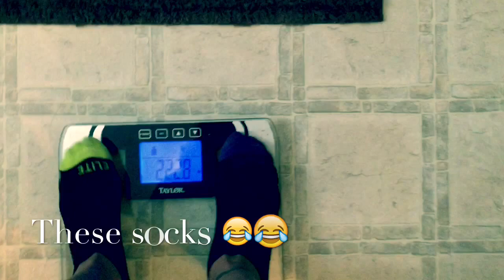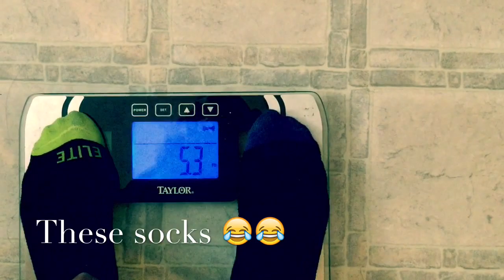Tummy Tuck /muscle repair journey part 1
Made my decision !!watch me on this journey for my tummy tuck part 1
I am sharing my videos on this awsum journey of mines for other people that are in or looking to get a tummy tuck or liposuction.

Please keep in mind this is my experience and I'm not a professional any advice that I'm giving in my videos before trying please speak with your physician

Awsum